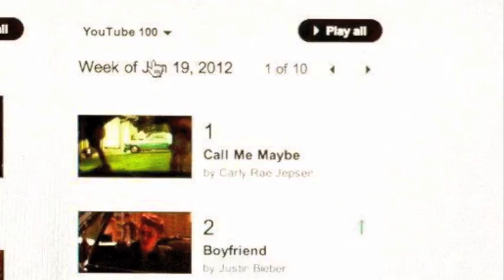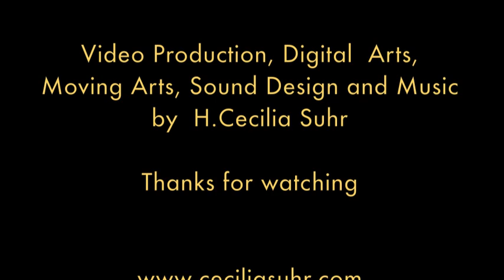The Valorization of Like Culture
This experimental video is inspired by my current scholarly research on digital tastemakers, where I focus on the forces that contribute to shaping collective aesthetic tastes in music. While my scholarly work is theoretically and empirically driven, this experimental video art is symbolic and imaginative; it describes the potential scenarios whereby the subjectivities of aesthetic tastes are shaped and controlled due to digital capitalism and the logic of the market. The eye symbolizes the constant surveillance on the web while the "like" button epitomizes the paradox where our "liking" activities as a democratic expression subsumed under digital capitalism. "Like" is essentially a tool that embodies both choice and control. The movement of ropes and its disintegration infer that we are both chained and unchained in this digital era where control exists in a subtle, paradoxical way. It
is also a symbol of the decentralized and connected nature of the web. The pyramid is the symbol of hierarchy, which is being re-created as a control mechanism. The Greek sculpture and building epitomizes the classical era where the beauty of control displayed in classical art serves as an ironic juxtaposition to this era's meaning of control. Finally, the video ends by implying how dangerous it is to have our
subjectivities controlled in the digital era.